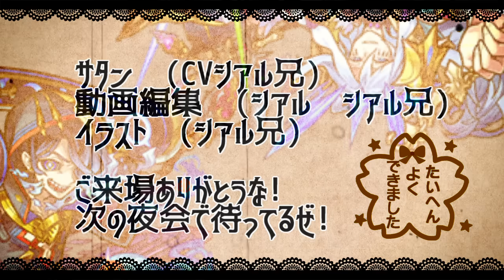【モンスト】「まどマギαガチャ」《馬鹿にしてる》※「絶望&地獄」これは吐く…運営さん本当に何もやってない?まどかαが欲しかっただけなのに…これは流石にひどすぎる【まどか☆マギカコラボガチャ】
▼twitterだぜ！
▼動画の詳細
　▻編集ソフト:AviUtl
　▻録画ソフト:DU RECORDER
　▻配信ソフト:Streamlabs OBS